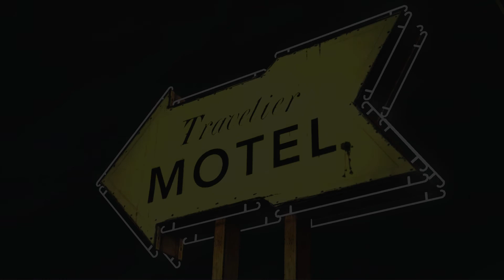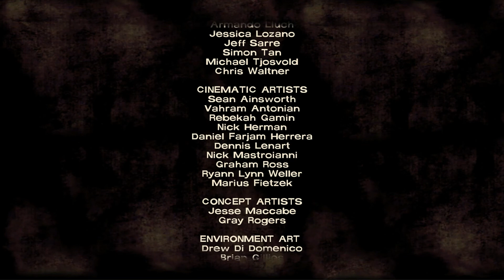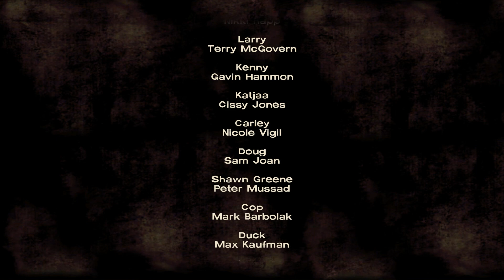LEARNING ABOUT LEE'S PAST! - The Walking Dead (Ep.1 ENDING)